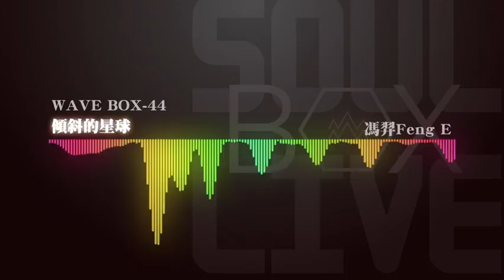WAVE BOX-44 馮羿Feng E/傾斜的星球│SLB Live Recording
【WAVE BOX】－Live Music Everywhere！！各種不同音樂類型的Live版本就在 SLB Live Recording
認識更多不同的Live原創音樂，請訂閱【Soul Live Box】

Line@ape5758s  /or/  Search【Soul Live Box】

馮羿，雖然只有八歲，可是已經贏過好幾個比賽，也開始創作自己的歌曲，偶像是李宗盛，希望長大以後能跟他一樣厲害。

傾斜的星球  A Swiftly Tilting Planet
曲：馮羿Feng E